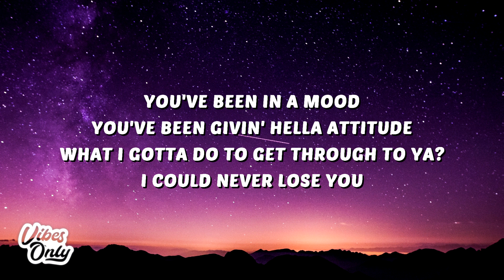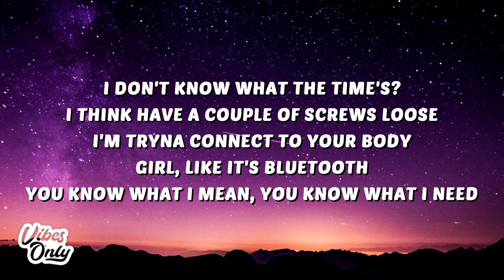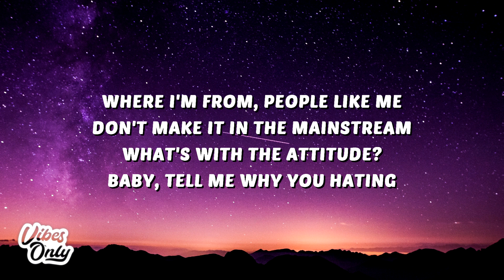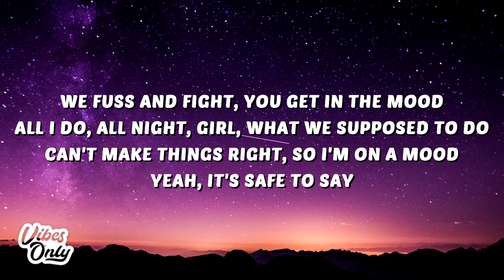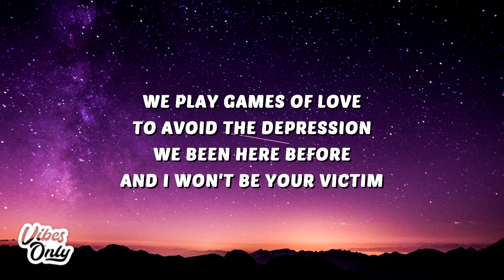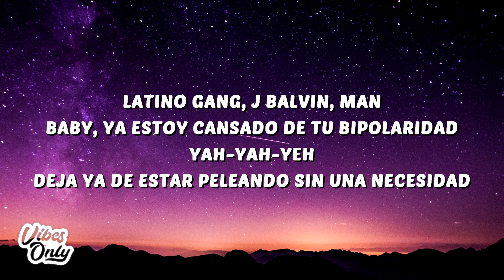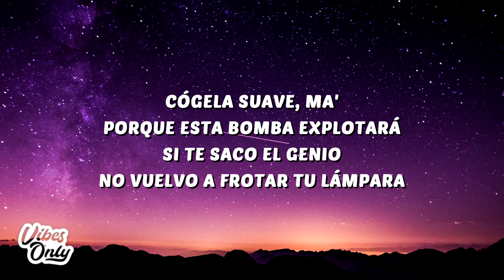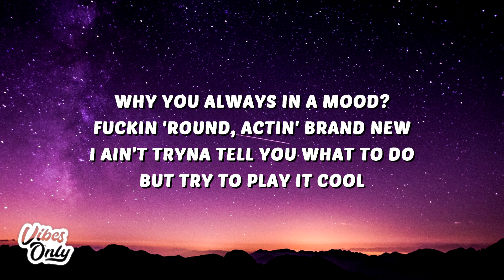24kGoldn - Mood Remix (Lyrics) ft. iann dior, Justin Bieber & J Balvin